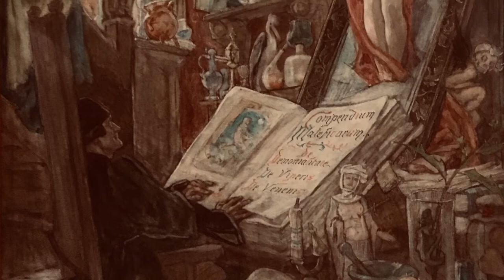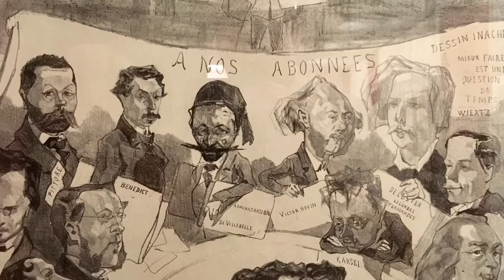Museum Felicien Rops Namur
Eindrücke vom Museumsbesuch 2019, unterlegt mit eigener Musik